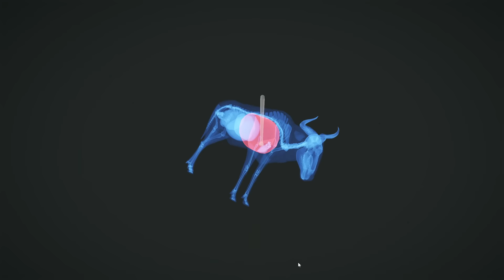Bow Hunting LIONS In Africa Goes TERRIBLY WRONG! Call of the wild Guide Playthrough Episode #8